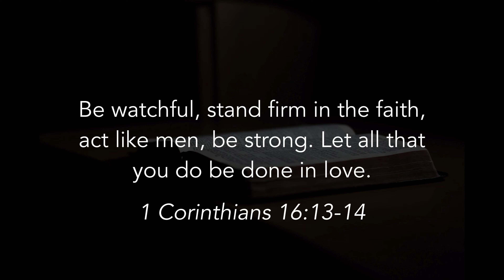Encouragement for 2021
There are any number of verses we could mine for encouragement for this new year. We're going to look at 1 Corinthians 16:13-14.